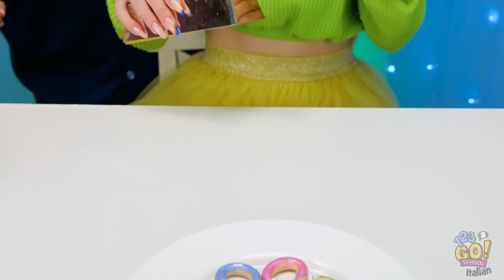Cibo Grande, Medio e Piccolo || Sfida Pazzesca col Cibo per Amanti delle Golosità su 123GO! SCHOOL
Piatti grandi, medi o piccoli... che importa se il cibo è delizioso?
Se potessi avere un piatto gigante di cibo, quale sceglieresti?
Faccelo sapere nei commenti qui sotto.